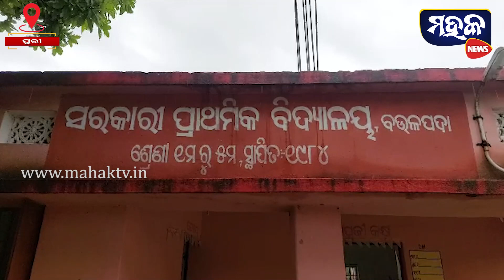ନିମାପଡା : ପାଲା ଗାୟକ ପରିବାରରୁ OAS ପାଇଲେ ପ୍ରକାଶ